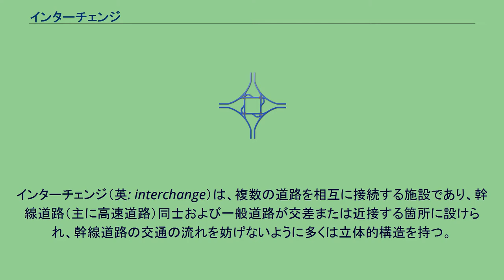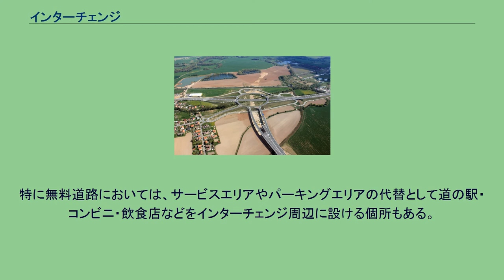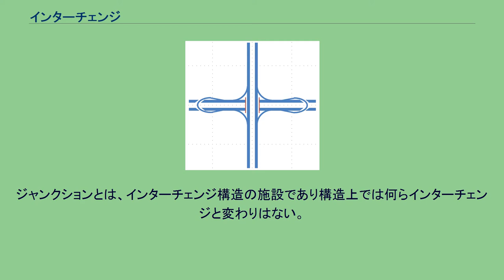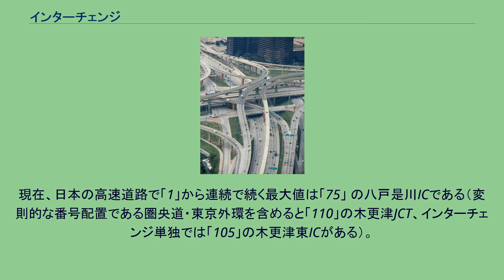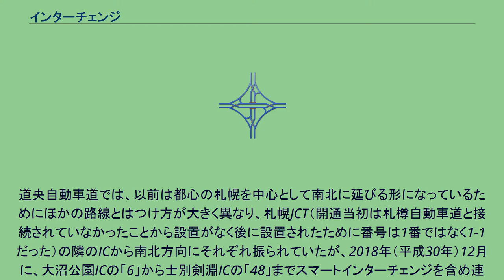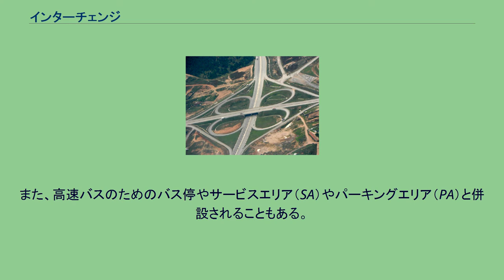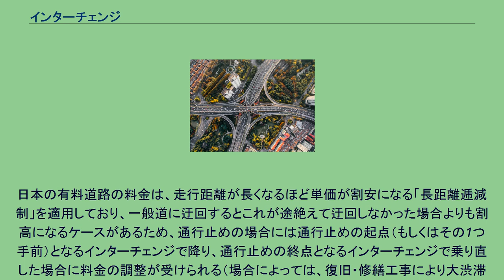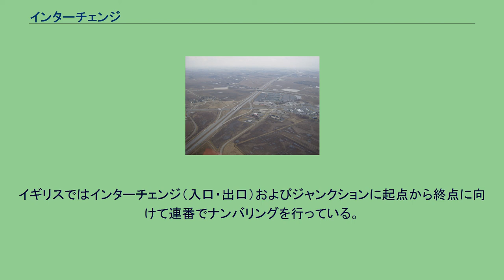インターチェンジ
米国・ダラスのハイ・ファイブ。
インターチェンジの構造の一例。
インターチェンジ（英: interchange）は、複数の道路を相互に接続する施設であり、幹線道路（主に高速道路）同士および一般道路が交差または近接する箇所に設けられ、幹線道路の交通の流れを妨げないように多くは立体的構造を持つ。
幹線道路（本線）への流入出口として機能する一方通行道路「ランプ」が設けられ、そこで車は十分加速して本線の交通の流れにスムーズに合流が可能となっている。
なお日本では、高速道路同士を接続する施設に対しては、「ジャンクション」の名で呼ばれることが多い。
高速道路（および一部の一般道路）は、沿道制限が行われ、インターチェンジと呼ばれる特定の地点からのみ出入りが許されるシステムになっている。
インターチェンジの配置は高速道路の機能と効用を効率的に発揮させる要となる。
日本、ドイツ（アウトバーン）、フランス、イギリス、韓国ではほぼ同じようにインターチェンジごとに付番されるが、フランスではジャンクションには番号が振られない。
また、日本とイギリスでは一般道からのインターチェンジ入口にも番号が振られた案内標識が存在するが、ドイツ、フランス、韓国の入口案内の標識には番号が入っていない。
イタリア（アウトストラーダ）にはインターチェンジ番号自体がなく、地名のみで案内している。
インターチェンジ形状には、すべての車線で平面交差を許容しない「完全立体交差型」と、1か所以上の平面交差を容認する「不完全立体交差型」に区分できる。
前者の代表格がトランペット型やY型で、高速道路相互または高速道路と一般道路との接続に多く用いられる。
後者の代表格がダイヤモンド型や平面Y型で、高速道路と交通量の多くない一般道路、あるいは一般道路同士の接続に多く用いられる。
前者は後者に比べて安全性が高いが、用地面積や構造物を多く必要とするため、コストは高くつく。
日本では、設置スペースが比較的小さく済むトランペット型やY型が多い。
基本的には一般道路の幹線道路に準じる。
ガソリンスタンド、駐車場を備えた飲食店（ファミリーレストラン、ドライブインなど）など乗用車の利用者向け店舗が多い。
また娯楽施設としてボウリング場、パチンコ店なども見られる。
自動車販売店や、インターチェンジの物流機能を期待して工場・倉庫・トラックターミナルなども多い。
このほかに特徴的なものとして、ラブホテルまたはモーテルがしばしば見られ、多数立地することも多い。
特に周辺部が文教地区や住宅地である場合、風紀や教育環境を乱すとしてトラブルも起きる。
自動車の増加による騒音・大気汚染などの他にこのことがインターチェンジ建設への反対要因となることもある。
観光地周辺のインターチェンジではみやげ物の店舗も多い。
その他、近年ではショッピングセンター・スーパーマーケットなど、ロードサイド店舗の集積による大規模開発もしばしば見られる。
特に無料道路においては、サービスエリアやパーキングエリアの代替として道の駅・コンビニ・飲食店などをインターチェンジ周辺に設ける個所もある。
また、高速道路を利用して搬送を行うことから高次救急医療機関が立地することや、インターチェンジが遠い場合は救急車緊急退出路が整備されることもあり、道路事業の整備効果として三次救急医療機関への時間短縮が挙げられることも多い。
日本でのインターチェンジは、道路法（昭和二十七年六月十日法律第百八十号）第四十八条の三に定義された「自動車専用道路の部分を道路、軌道、一般自動車道又は交通の用に供する通路その他の施設と交差させようとする場合の当該交差の方式」に規定された立体交差となる施設であり、インターチェンジの所属する道路の道路管理者（国土交通省、道路管理会社、都道府県など）が管理し名称等を決定している。
道路構造令では、第1種と第2種の道路はほかの道路との接続はランプで接続しなければならない。
ただし、本線車道の相互での平面接続は可能である（交差は不可）が、実際としては交通障害にならないような連続する構造がもっぱらである（高速道路での左右ルートへの分流・合流する箇所など）。
道路立体交差のうち、「ランプが複数ある構造の施設」が「インターチェンジ構造の施設」であり、そのインターチェンジ構造の施設の一部に○○インターチェンジと名称がつけられている。
ジャンクションとは、インターチェンジ構造の施設であり構造上では何らインターチェンジと変わりはない。
名称は、立地する都市名や自治体名など...